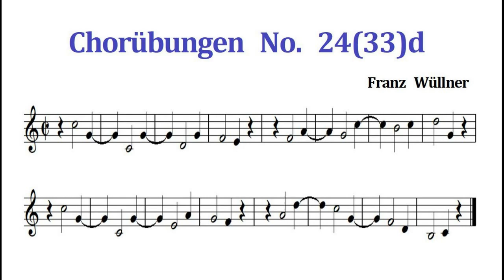Chorubungen 코르위붕겐 No. 24(33)d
Chorübungen simple version
Note (Piece) + Tune & Rhythm Sound only